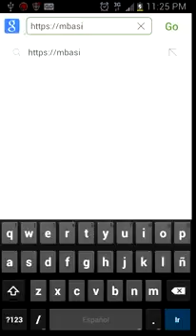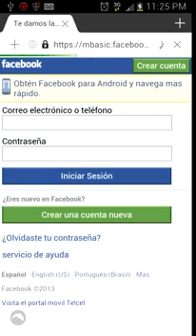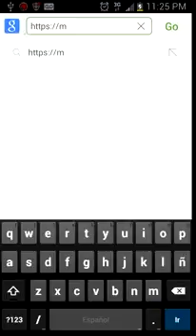Entrar a Facebook Completamente Gratis Sin Saldo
entrar a facebook completamente gratis, sin saldo es muy facil solo entran ala pagina que les dije y para crear el perfil mms es igual al ideas pero con una .

Como tener INTERNET GRATIS para Android 2015 | Video sobre conseguir internet gratis android para movil y tablet.

CONTESTO TODAS TUS PREGUNTAS POR TWITTER: LINK IMPORTANTE: AUMENTAR LA SEÑAL WI-FI EN .